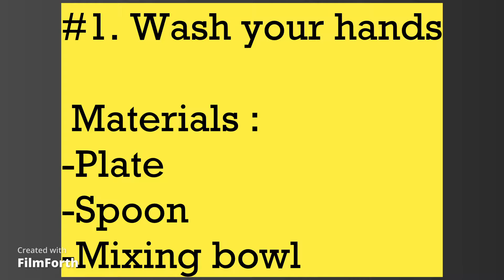Pastillas and Choco balls recipe | Yassy Talib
Demo Vlog
English 8 -Mendel
This video is created by: Yasmina Talib